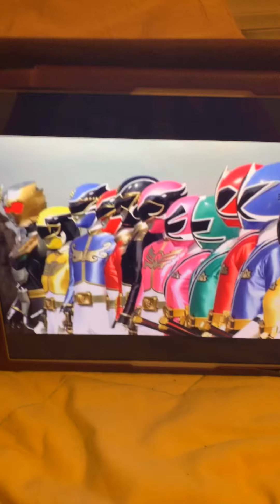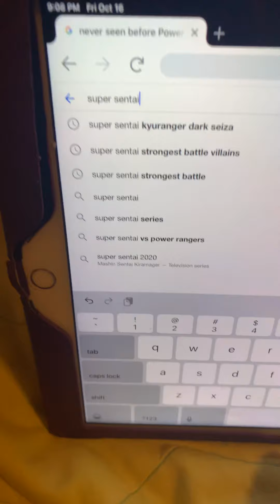Never seen before power rangers crossovers